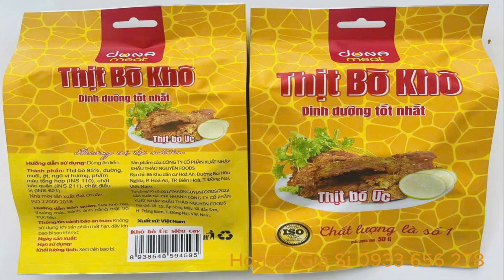Quận Bình Tân, TPHCM ⏩ Giá sỉ 500g, 5kg, 500kg khô bò sợi miếng mềm giòn ngon loại 1 📞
📞 ⏩ ✅ Khô Bò Úc Tại Quận Bình Tân, TPHCM - Giá Sỉ, Lẻ Siêu Hấp Dẫn!🍖 Chào mừng bạn đến với thế giới khô bò Úc thơm ngon! Tại Quận Bình Tân, chúng tôi mang đến sản phẩm khô bò sợi miếng mềm giòn, được chế biến từ nguyên liệu chất lượng hàng đầu, đảm bảo an toàn và hương vị tuyệt vời.

💰 Giá cả hấp dẫn:

500g, 5kg, 500kg - phục vụ nhu cầu của mọi khách hàng! Đặc biệt, giá sỉ tận xưởng giúp bạn tối ưu hóa lợi nhuận cho việc kinh doanh.📞 Hotline: - Liên hệ ngay để đặt hàng và nhận thông tin chi tiết về sản phẩm!

🍴 Khô bò Úc - Lựa chọn hoàn hảo cho bữa ăn nhẹ, nhậu cùng bạn bè, hay làm quà tặng. Hãy để chúng tôi đồng hành cùng bạn trong từng bữa tiệc và giây phút thưởng thức!

👉 Chia sẻ bài viết này với bạn bè để cùng nhau trải nghiệm khô bò Úc ngon tuyệt! ❤️

❤️ Thịt bò Úc khô được sản xuất và phân phổi bởi: Công Ty Cổ Phần Xuất Nhập Khẩu Thảo Nguyên Food ✅ Địa chỉ: B6 KDC Hóa An, Đường Bùi Hữu Nghĩa, Phường Hóa An, Thành Phố Biên Hòa, Tỉnh Đồng Nai ✅ Sản phẩm đạt tiêu chuẩn ISO 22000:2018

❤️ Giá 50g, 100g, 500g khô bò miếng tại Quận Bình Tân, TPHCM ngon giòn nhiều dinh dưỡng ☎ giá sỉ lẻ sản xuất với nhiều khuyến mãi

Khô bò miếng 50g, 100g, 500g cho quý khách tại Quận Bình Tân, TPHCM không chỉ nổi tiếng với vị ngon giòn, mà còn chứa đựng nhiều dinh dưỡng quý giá. Được chế biến từ những miếng thịt bò Úc, kết hợp với gia vị đặc trưng hứa hẹn mang đến trải nghiệm ẩm thực tuyệt vời cho mọi người ở Quận Bình Tân, TPHCM

Bạn đang tìm kiếm một địa chỉ để mua khô bò miếng 50g, 100g, 500g ngon giòn và chất lượng tại Quận Bình Tân, TPHCM ? Hãy đến với Thảo Nguyên Foods của chúng tôi để được trải nghiệm những sản phẩm tuyệt vời.

Sau đây là những lý do bạn nên ghé thăm cửa hàng online Quận Bình Tân, TPHCM của chúng tôi để mua sỉ lẻ khô bò miếng 100g, 500g ngon và khô bò sợi, khô bò viên, khô bò giòn...

1. Khô bò của Thảo Nguyên Foods được làm từ thịt bò Úc ngon, không sử dụng chất bảo quản.

2. Thảo Nguyên Foods luôn đảm bảo vệ sinh an toàn thực phẩm và sử dụng phương pháp chế biến tiên tiến nhất để giữ nguyên hương vị của thịt bò Úc.

3. Thảo Nguyên Foods cung cấp nhiều loại khô bò khác nhau để bạn có thể lựa chọn theo sở thích của mình như khô bò miếng, khô bò sợi, khô bò vụn siêu thơm giòn ngon nhiều dưỡng chất.

4. Giá cả hợp lý và cạnh tranh tại Quận Bình Tân, TPHCM. Bạn sẽ không phải lo lắng về giá cả khi đến với Thảo Nguyên Foods của chúng tôi và được giao khô bò giá lẻ sỉ tận nhà nhanh free.

5. Thảo Nguyên Foods luôn đặt sự hài lòng của khách hàng tại Quận Bình Tân, TPHCM mua khô bò lên hàng đầu và sẵn sàng tư vấn, hỗ trợ bạn trong quá trình mua khô bò Úc siêu ngon thơm hấp dẫn.

Hãy ghé thăm Thảo Nguyên Foods của chúng tôi để trải nghiệm những sản phẩm khô bò ngon và chất lượng nhất tại Quận Bình Tân, TPHCM.

Bảng giá gốc yến thiên nhiên Sanest Khánh Hòa với nhiều ưu đãi tại

❤️ Huyết Yến Thiên Nhiên Khánh Hòa Trẻ Hóa Làn Da - 100g giá huyết yến Sanest 37,800k ☎ Gọi 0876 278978

❤️ Hồng Yến Đảo Khánh Hòa Bí Quyết Trẻ Hóa Làn Da - 100g giá hồng yến Sanest 23,760k ☎ Gọi 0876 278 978

❤️ Quà Tặng Yến Huyết Sanest Khánh Hòa Chất Lượng Thượng Hạng Làm Đẹp Làn Da Giá 50g ☎ Gọi 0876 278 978

❤️ Yến Sào Đảo Khánh Hòa Tái Tạo Làn Da Mịn Màng

✅ Tác dụng của yến đảo Sanest Khánh Hòa làm đẹp da, sau phẫu thuật, người cao tuổi, stress & mất ngủ, mẹ & bé ❤️